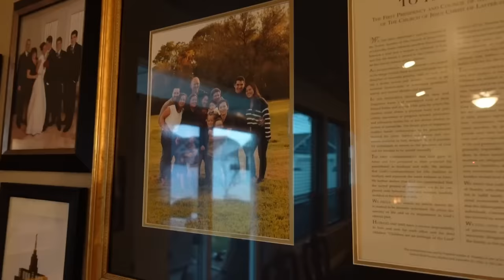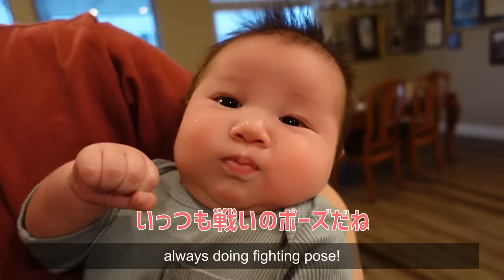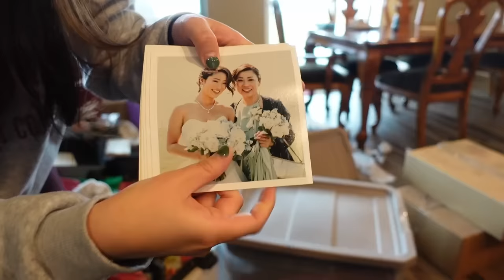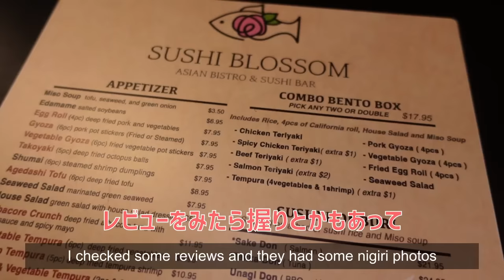【サプライズ】バァバに内緒で会いに行ってきた！！！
アメリカ人🇺🇸旦那のジャクソンと日本人🇯🇵妻のユイと日米ハーフ🇺🇸🇯🇵のゾーイのチャンネルへようこそ！

ゆるっとした日常や、国際結婚関連のビデオをアップしています🌱

日常生活はほとんど英語なので、全てのビデオに日本語の翻訳をつけています☝️
リクエストや感想のコメントいつでもお待ちしております💌